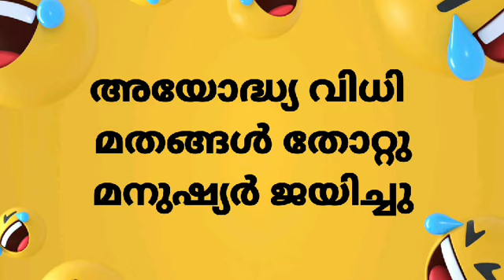പടപ്പ് പടപ്പോട്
Mappilappatt